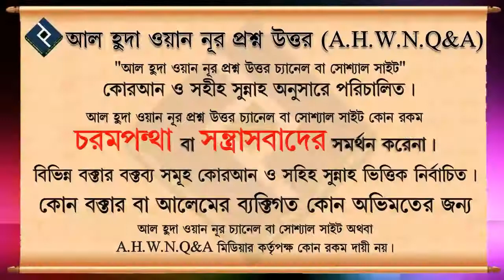কোন অনুপস্থিত ব্যাক্তির জন্য দোয়া করার ফযিলাত ᴴᴰ┇শাইখ মোহাম্মদ রাশীদ আহমদ